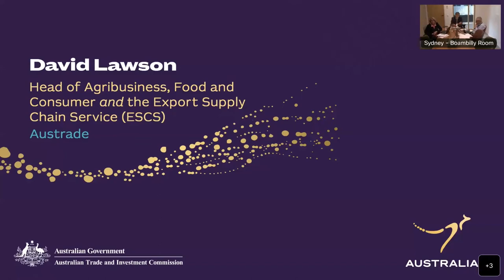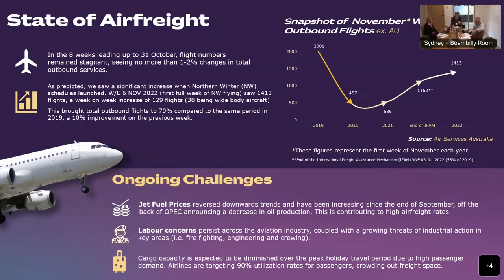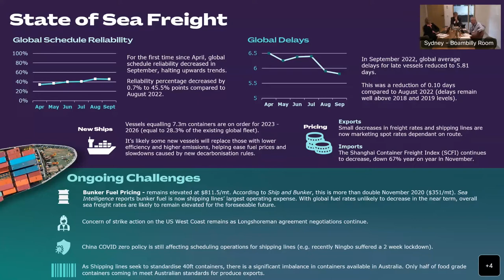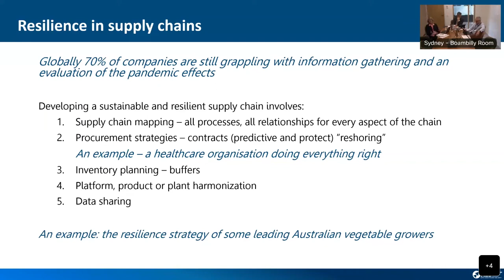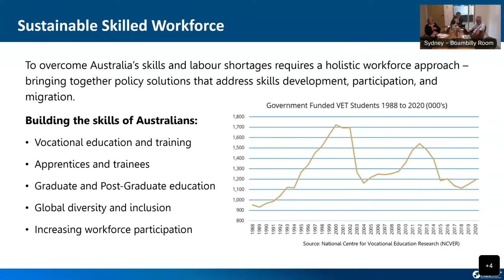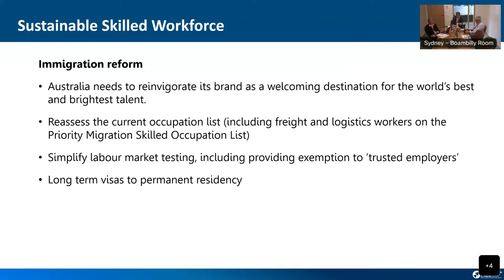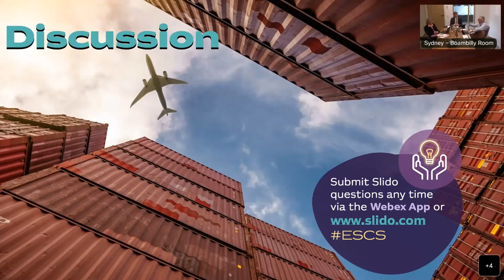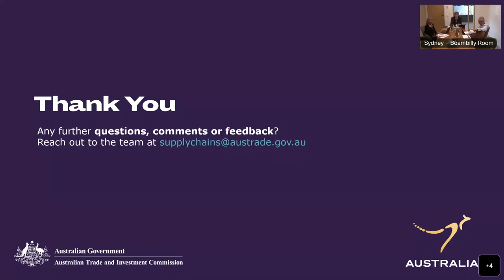Export Supply Chain Service (ESCS): Industry Briefing 14 November 2022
The second in Austrade’s series of industry briefings on current supply chain challenges, hosted by Head of Agribusiness, Food and Consumer and ESCS David Lawson.

Michael Byrne (ESCS Principal) and Hermione Parsons (CEO, Australian Logistics Council) provide insights into the state of supply chains and the impact on Australian exporters.